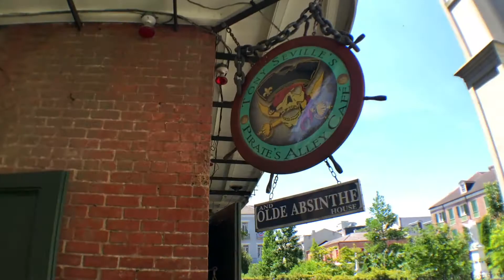New Orleans Shorts 07 Pirates Alley